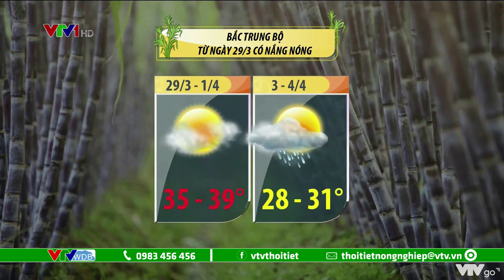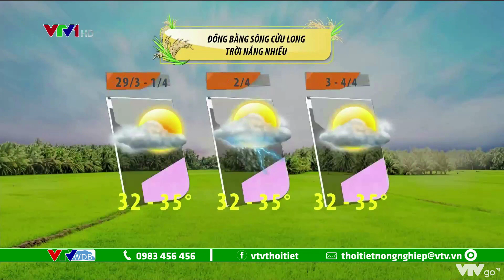Dự báo thời tiết nông vụ ngày 28/3/2021: Đề phòng sâu bệnh trên vải mới đậu quả | VTVWDB